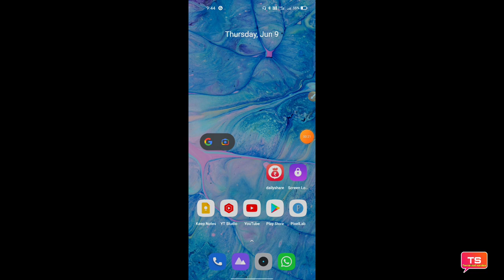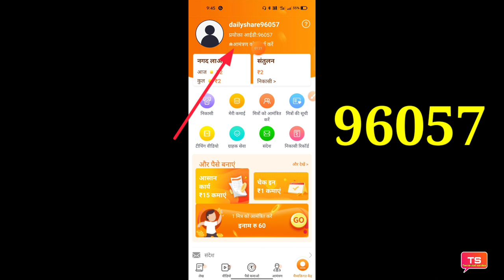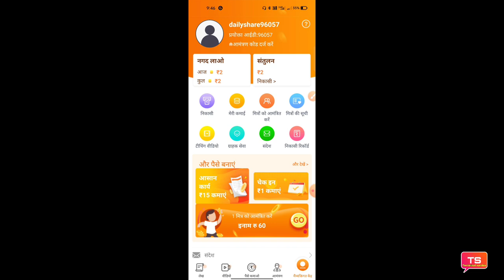Dailyshare app me refer code kahan Dali/refer code Kaise Dali | How to refer code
Is video mein Dailyshare app me refer code kahan dalte hain yah jankari Di Hui hai

धन्यवाद 🙏❣️